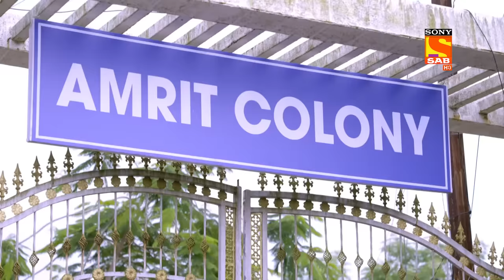Pizza Delivery - Maddam Sir - Ep 603 - Full Episode - 10 Sep 2022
Episode 603: Pizza Delivery
Maddam Sir receives a mysterious phone call where a woman begs for immediate help while pretending to order a pizza. Can Maddam Sir save this woman from her captors? Watch to find out what happens next.